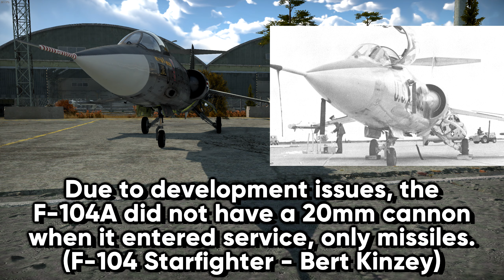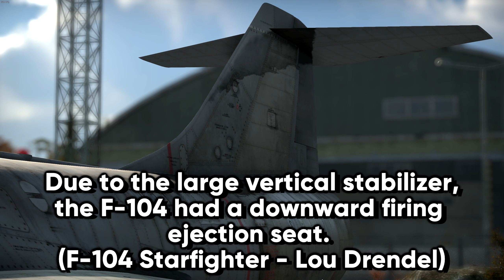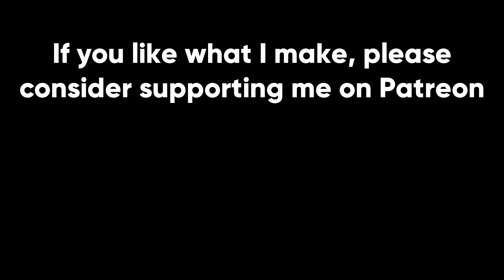If War Thunder's F-104 Starfighter was historically accurate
Inspired by the experiences of F-86 Sabre pilots in the Korean War, the F-104 Starfighter was envisioned and designed as an air superiority fighter. Intended to use overwhelming performance to its advantage, the F-104 was often aptly described as a "manned missile." The Starfighter had a number of design and reliability issues that led to the US grounding it for a while, with many F-104 orders being cancelled. In US service the F-104 only saw limited use in Vietnam, but saw widespread use with European nations. In Germany especially, the F-104 gained a reputation for being notoriously dangerous and hard to fly.

Sources:
F-104 Starfighter - Bert Kinzey
Lockheed F-104G - Gerhard Joos
F-104 Starfighter - Lou Drendel
Lockheed F-104 - Philip J. R. Moyes
Encyclopedia of USAF Aircraft Volume 1
F-104S Flight Manual
Aircraft Accident and Maintenance Review Volumes 12-13
Maneuver simulation